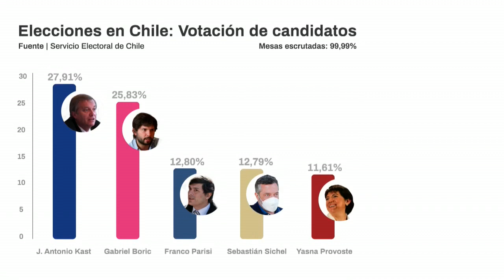Kast y Boric inician la carrera por el centro de cara al balotaje en Chile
Con una abstención del 53 % y más del 30 % del electorado optando por opciones más moderadas, los candidatos que se disputarán la Presidencia chilena en diciembre, el ultraderechista José Antonio Kast y el izquierdista Gabriel Boric, inician este lunes la carrera por los votantes clave para llegar a La Moneda: el centro político.